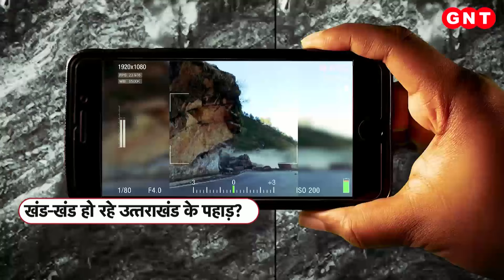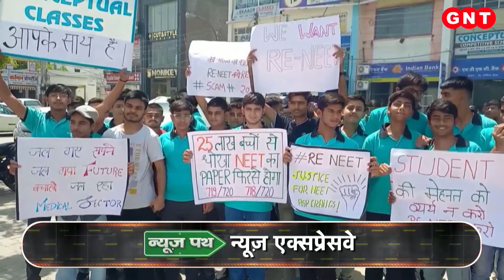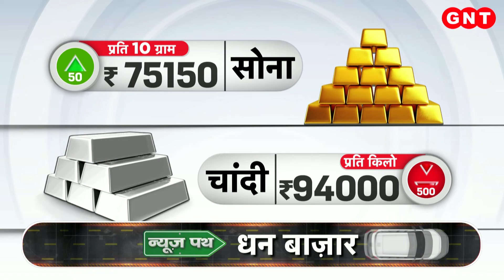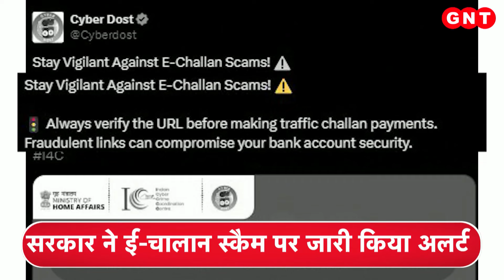News Path: गर्भवती महिला को 3 किलोमीटर तक उठाकर पहुंचाया अस्पताल, न्यूज पथ में देखें कई बड़ी खबरें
महाराष्ट्र के नासिक में भारी बारिश के बीच अंजनेरी क़िले में फंसे 10 पर्यटकों को सुरक्षित रेस्क्यू कर लिया गया. दरअसल इस बारिश के कारण क़िले की सीढ़ियों से तेज़ी से पानी बहने लगा, तो पर्यटक घबरा गए. क़रीब छह घंटे की कड़ी मेहनत के बाद वन विभाग की टीम ने मानव श्रृंखला बनाई और सभी पर्यटकों को सुरक्षित नीचे उतारा. न्यूज पथ में देखें कई और बड़ी खबरें.